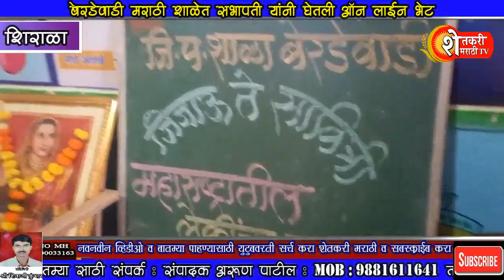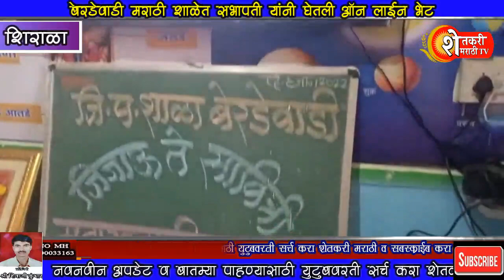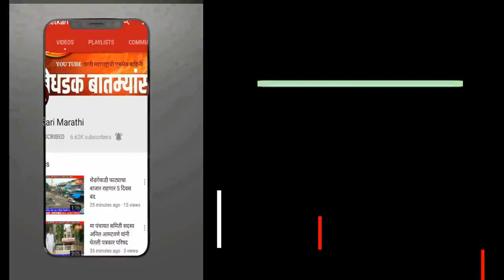शिराळा तालुक्यातील बेरडेवाडी शाळेत सभापतींनी घेतली शाळेतील मुलांच्या सोबत आॕनलाईन भेट.